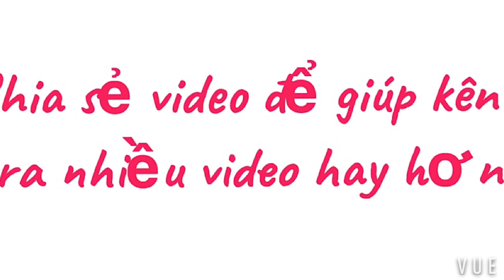KHÁM PHÁ CHỢ HÒN RẾ NHA TRANG